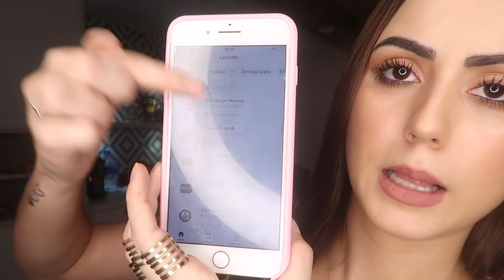PEDI O HAMBÚRGUER COM A PIOR E MELHOR AVALIAÇÃO DO APLICATIVO!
OLÁ GALERINHA DO YOUTUBEEEE!

No vídeo de hoje eu vou provar junto com vocês o MELHOR e o PIOR hambúrguer segundo as avaliações do aplicativo. Só vou dar um spoiler: DEU MUITO RUIM! kkkkk
Quer saber o que aconteceu? Vem comigo e DÁ O PLAY!

Esse vídeo tá MEGA LEGAL, então já deixa o seu like e muitos comentários cheios de amor tá? Essa semana tem mais vídeos lindos pra vocês!

AMO VOCÊS!